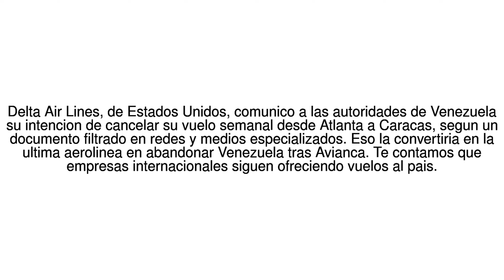Noticias del Mundo ?Cuales son las aerolineas que continuan viajando a ... 27/07/17